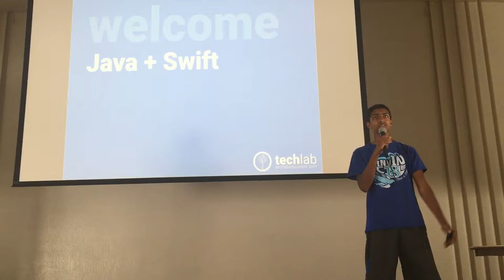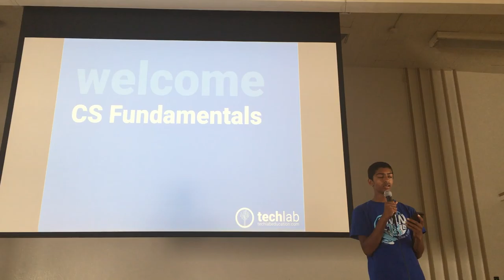Shivaum Kumar kicks off Silicon Valley Coders Fall semster in Saratoga